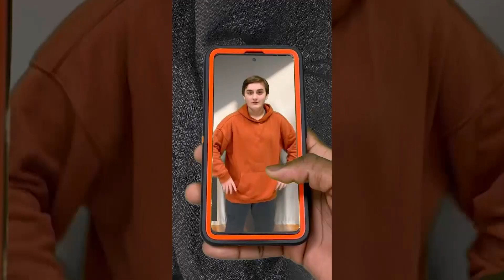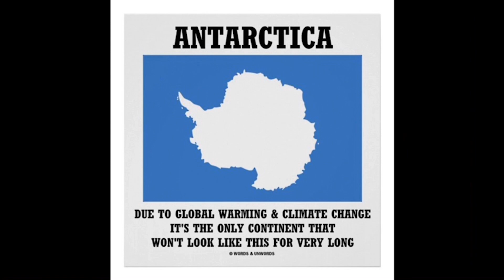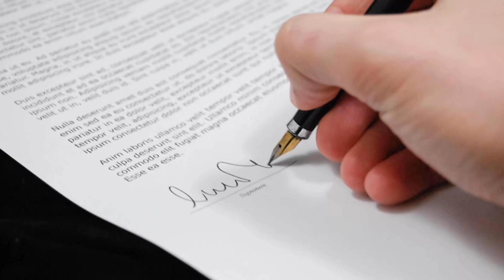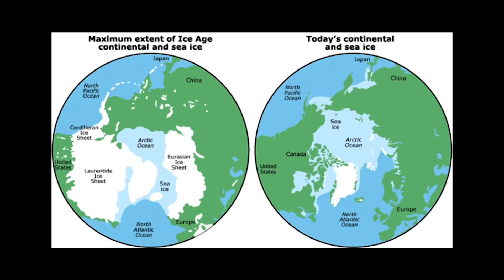TIGERTV FEBRUARY 22, 2023